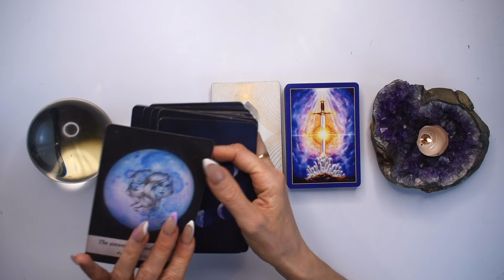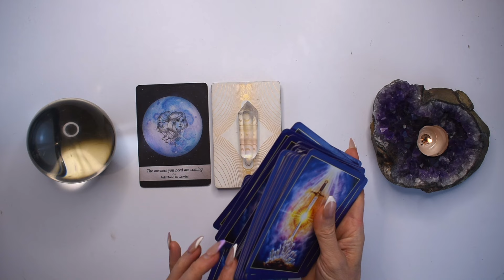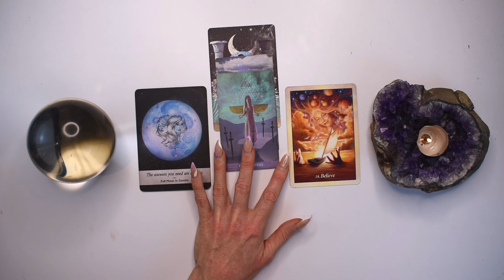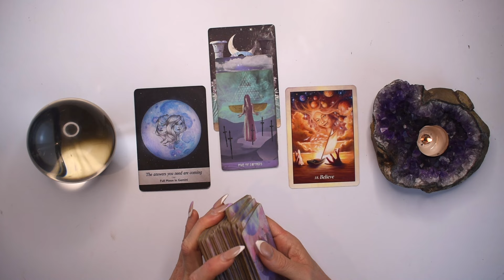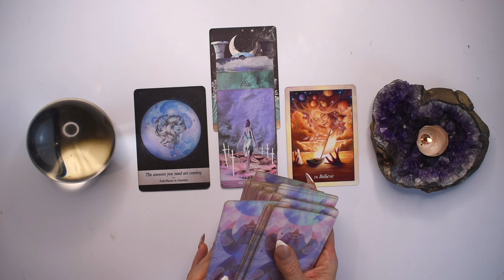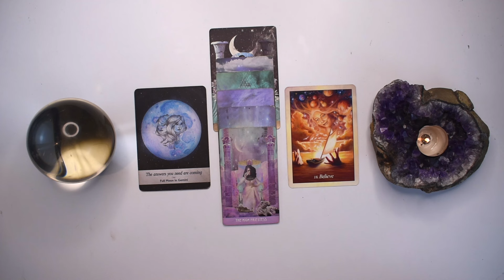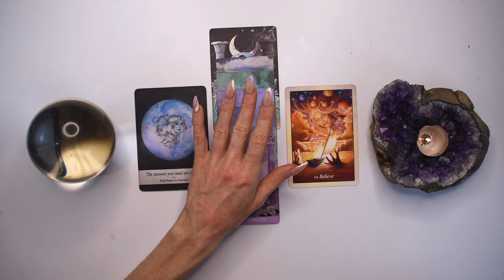GEMINI TAROT READING | "I LOVE IT WHEN THIS HAPPENS IN A READING!" JUST IN TIME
I hope you enjoyed the GEMINI tarot reading for May 13-19, 2023. Check out the May Weekly 2024 tarot reading playlist for more GEMINI May tarot readings or the Yearly Tarot 2024 playlist for more channelled guidance.

Love + Magick,
Bronya x